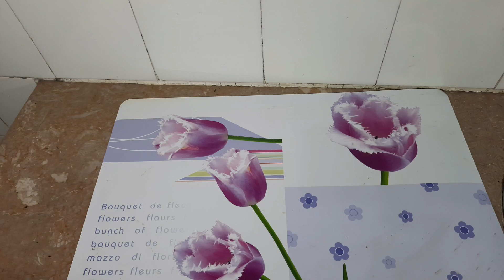Best Brownies Recipe homemadeChocolatebrownies | Rahat's Cooking Style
Hello Everyone, today here is a very yummiest and tempting chocolate brownie recipe. Chocolate brownie is all time favourite delicious dessert. I hope you will like it.